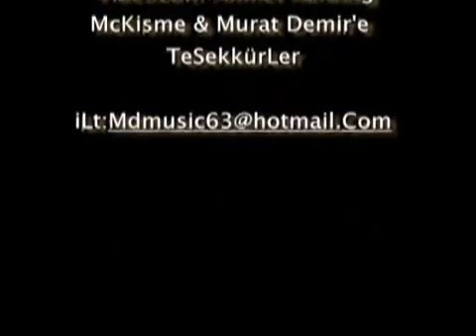HaYaT eFeCaN BuLamaDım aNNe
ORGİNAL PAGE . BEĞENİNNNN

Petek Dinçöz & Ferhat Göçer - Seni Sensiz Seveceğim [Yep Yeni Klip 2010] Kubat - Ucu Yanık Mektup [Yep Yeni Klip 2010] hande yener cöp yep yeni klip 2010 lara yolla yep yeni 2010 Erkan Özkaya - Deli Gönül [YENI KLIP 2010] Aylince - Kismet Degilmis [YENI KLIP 2010] Gökhan Özen Baska 2010 - Berkay Ele Inat 2010 - Halim Erdogan On Numara 2010 - Reyhan Karaca Yeniden 2010 - Toprak Sen Hic Asik Oldun Mu? 2010 - Bengü Civi 2010 - Dogus Öp 2010 - Ibrahim Tatlises Hani Gelecektin 2010
yep yeni sarki 2010 yep yeni albüm 2010 yep yeni klip 2010
SILA ACISADA ÖLDÜRMEZ yep yeni klip 2010 sinan özen sana kiyamam yep yeni klip 2010 yildiz tilbe sevgilim benim yep yeni klip 2010 lara yolla yep yeni klip 210 özgün toz yep yeni klip 2010 kibayriye buz yep yeni klip 2010